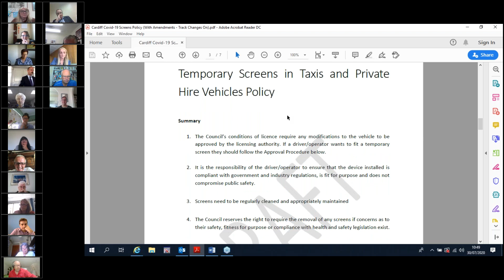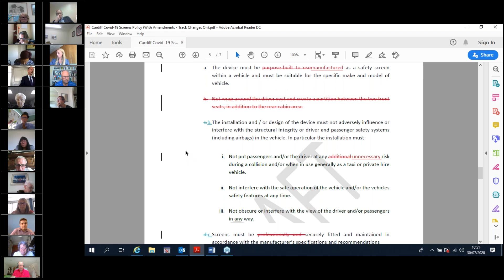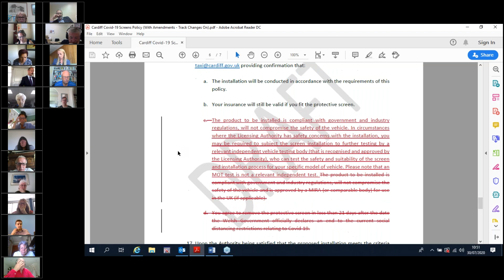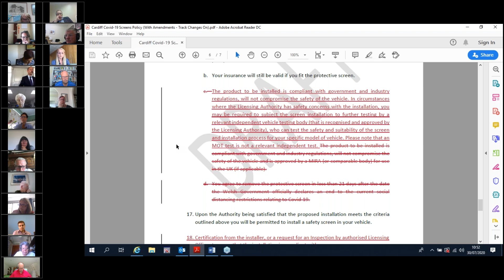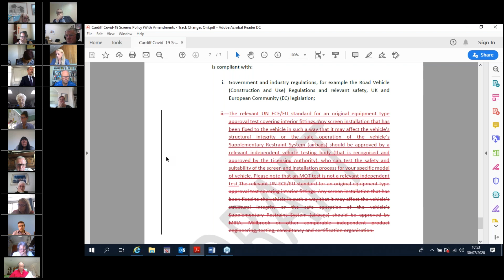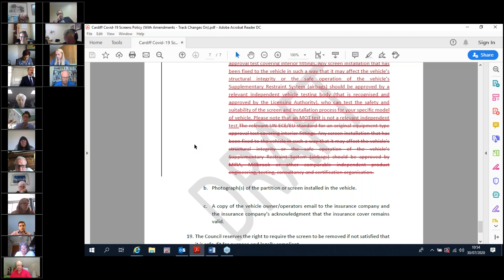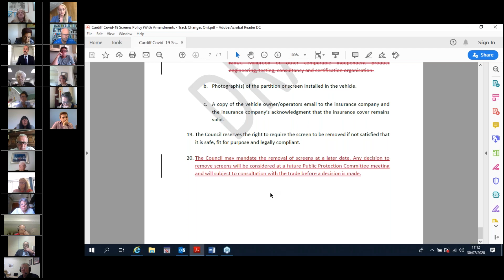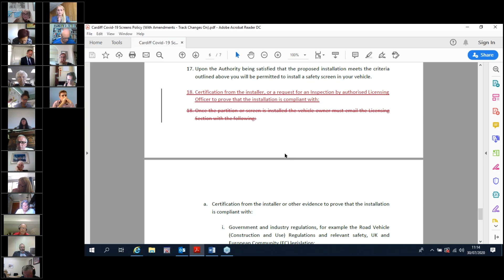Public Protection Licensing Committee - 30th July 2020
This meeting recording has been reuploaded from the Vale of Glamorgan You Tube channel to the VoGC Meeting Recordings channel. The original uploading can also be viewed